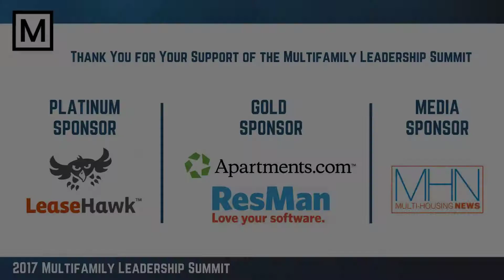Carter-Haston Real Estate Holdings #5 2018 National Best Places to Work Multifamily™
​​Multifamily Leadership has announced the official ranking for the 2018 "Best Places to Work Multifamily" Program. Winners found out how they ranked at the Multifamily Leadership Summit held in Scottsdale, Arizona.

The Multifamily Industry, serving apartments and their residents, contributes more than $3.5 billion to the economy everyday, supporting more than 12.3 million jobs. Not only do apartment homes drive jobs that strengthen local communities, individuals and families realize the value of renting as a smart choice in today’s economy.
As CEOs and multifamily executive teams create culture and innovation around the resident experience, employee engagement is seen as a key driver to meet multiple challenges. The Best Places to Work Multifamily™ program recognizes those companies that have established and consistently foster outstanding workplace environments.

The rigorous assessment process evaluated each company’s employee policies and procedures as well as responses from the company’s employees. The program is part of a long-term initiative to encourage growth and excellence throughout the Multifamily Apartment Industry and to attract new leaders to the industry.
If you want to know if it's a great place to work, you ask the people who work there. Patrick Antrim, Founder and CEO of Multifamily Leadership says, “Employee engagement is actually a much more powerful indicator of organizational success than the size of the company, as employee engagement is tied to behavior and higher performance."

The program also helps companies that want to improve their business. The “Employee Feedback Report” is presented to each participating company, even if it did not make the list. The report summarizes employee engagement and satisfaction data, the "Multifamily Leadership Benchmark Report," and the transcript of employee written comments. The report is used by many organizations to make significant improvements in their workplace culture.

Antrim further states, "companies have been measuring resident satisfaction for years and the leading indicator for organizational success is the link between employee engagement and the resident experience. Employees are presented with hundreds of opportunities each day to be their best, but it's the behavior that drives a successful organization, not satisfaction or size.”

At the summit, benchmark data compiling research specific to the Multifamily Industry from organizations reaching across 50 states and D.C was revealed. Multifamily leaders looking to fast-track their success will leverage what best in class organizations are doing to create great resident experiences and strong financial results through the engagement of their employees.

The business environment of the 21st century is characterized not just by competition and ever-increasing technologies, but also by a heightened appreciation for the quality of the workplace. In a world of continuously shrinking margins and challenges attracting next generation workforce, a progressive leadership strategy is critical to creating and sustaining a competitive advantage. One measure of such strategies is the quality of the workplace experience. Indeed, the enhanced awareness of the importance of creating great workplaces is evidenced by the growing body of literature regarding workplace excellence.

Numerous studies show a strong correlation between profitability and creating a great place to work. In addition to the positive effect the award has on their employee relations and recruitment, the driving force for companies to participate is the remarkable effect that workplace improvements can have on their bottom line.